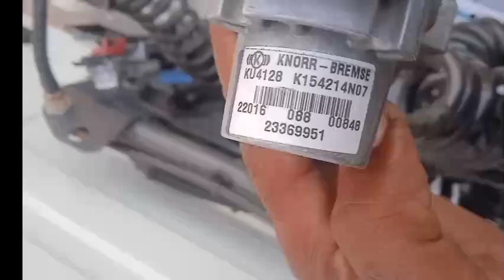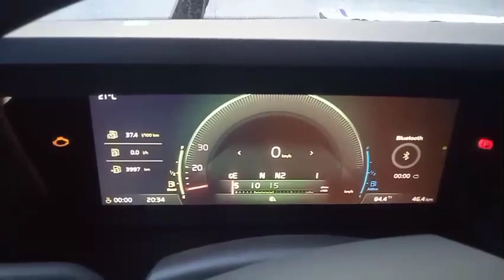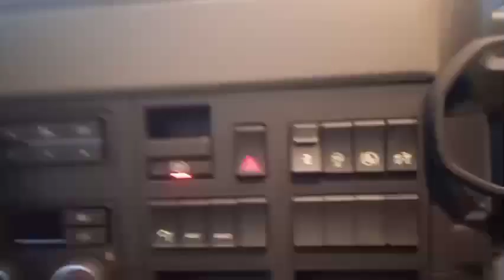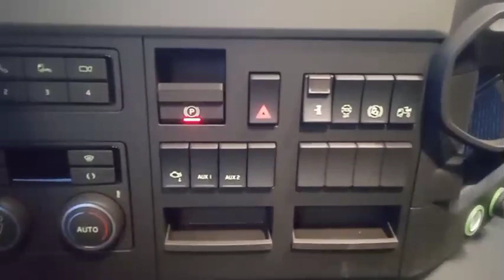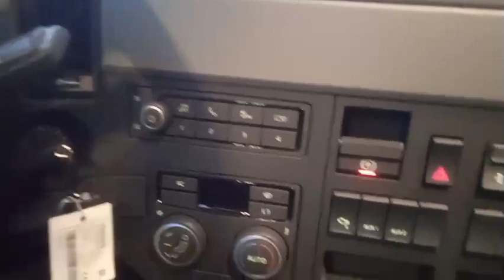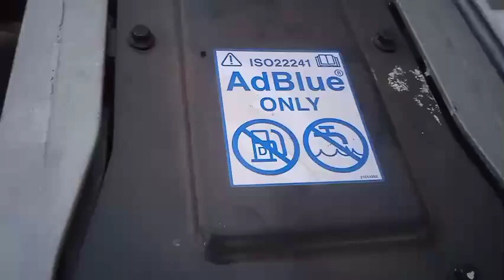جولة بداخل فولفوA tour inside a Volvo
جولة بداخل فولفو
A tour inside a Volvo
مساحات للعمل والمعيشة ، محسنة لتضع VNL يوفر@mohamedbhd2  السائق في القيادة بشكل مريح ، وتعظيم الإنتاجية. تم تحسين المقاعد بشكل مريح ، بينما توفر لوحة القيادة وعجلة القيادة أدوات التحكم والمعلومات بكفاءة للسائق المعاد VNL بأقل قدر من الإلهاء. تجعل عوارض النوم .تصميمها السائقين يشعرون وكأنهم في المنزل على ا#لطريقشاحنات فولفو 2012
شاحنة فولفو 2020
شاحنات أمريكية
شاحنات مرسيدس 2021
فولفو قديم
شاحنة مان 2021
اكتروس 2021 فل كامل
فولفو ام وليد